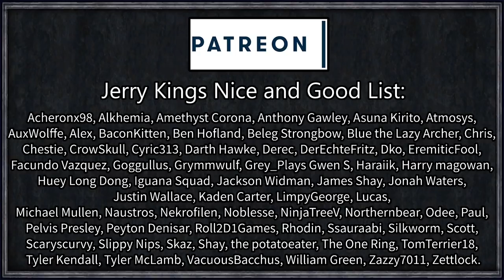Ascension to FULL MOON - Let's Play Mount & Blade II: Bannerlord #11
"Mr Streamer, please change the description"

You know what? Fine. Fine, I'll change the god damn description - but really, what the hell do you want me to say? "Here's a story of a man who changes his mind every two seconds. A man who runs across the map frantically chasing nobles around to ask about a story rather than reading a damn book. Here's a man who wears a gutted Husky on his head because he's a god damn psychopath with zero people skills."

Because that, right there, what you just read - that's Moonmoon. Me not filling in this description was somewhat akin to when you conveniently leave out, from your CV, that actually you were fired from your job as a supermarket clerk because of an incident involving a watermelon with a hole drilled into it. Sometimes details are better left forgotten, they do more damage than good. So I hope your happy comments section, now Moonmoon is on another list, and you have yourself to blame.

=== Mod Info ===

Remember to endorse and comment on mods you enjoy!

=== Links ===